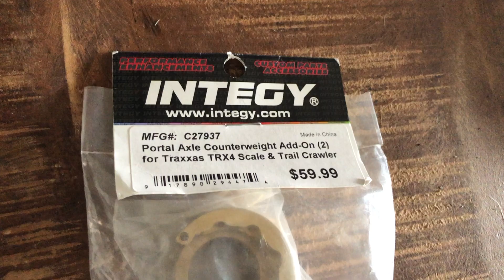TRAXXAS TRX4 HIGH TRAIL UPGRADES & BONUS FIRST RUN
Today we have a fun vid showing you some essential upgrades for the TRAXXAS TRX4 Sport High Trail (LAUNCH EDITION). We will show you all upgrades in detail and then swiftly move on to some EPIC first run footage during the night and daytime. We hope this vid is informative and fun.

Thank you for visiting our channel and we hope to see you back again soon. Before you leave please give our video a LIKE and feel free to SUBSCRIBE as it really helps out our small channel to bring you more awesome footage on a regular basis!

Team OMP
OzMoviePost